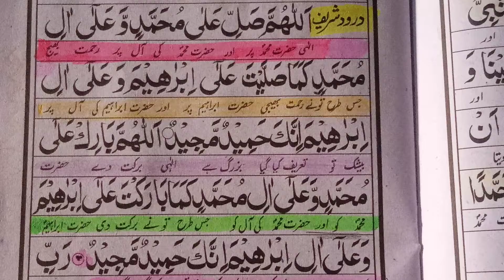Darood Sharif word by word pronunciation learn Quran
Darood Sharif word by word pronunciation learn Quran easy to memorize ||